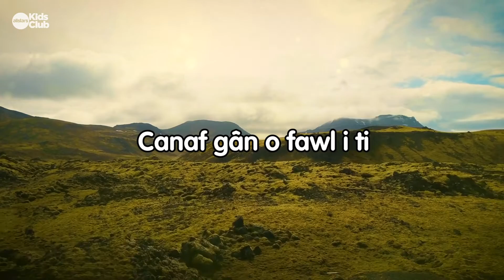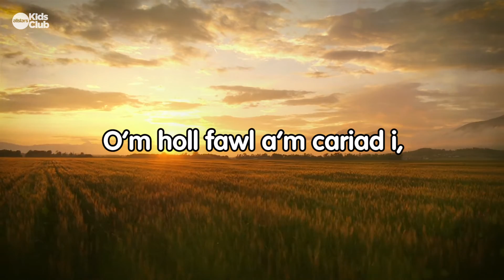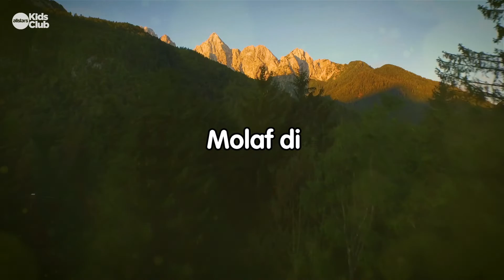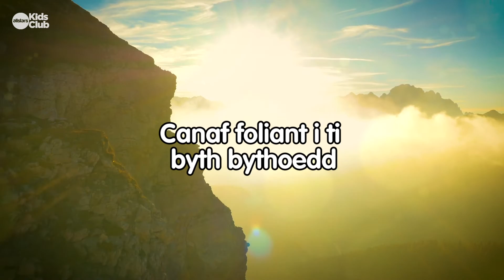Molaf Di | Welsh Kids Worship - Caneuon Addoli i Blant | Cymraeg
"Molaf Di" (I will praise) o'r album newydd i blant: "Cariad Mawr Duw".

Cytgan:
Molaf di
Molaf di
Molaf d’enw di byth bythoedd
Molaf di
Molaf di
Canaf foliant i ti byth bythoedd

Pennill 1
Molaf di fy Arglwydd â’m holl nerth
Canaf gân o fawl i ti.
Does ʼna neb na dim mor deilwng
I’w addoli fel rwyt ti.

Pennill 2
Codi nwylo fry i ti
O’m holl fawl a’m cariad i, fel ti

MOLAF DI
cyf. Arfon Jones

Original Recording by Simon Parry | Allstars Kids Club.
Feat: Meilyr Geraint